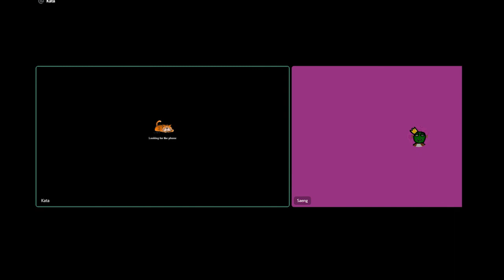The Third Wave is Here - The Brodcast Episode 3